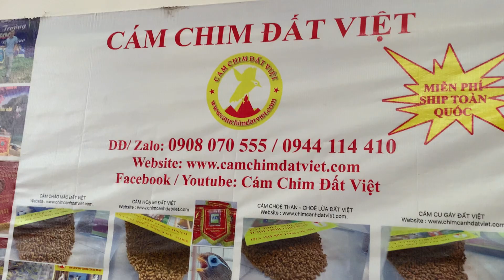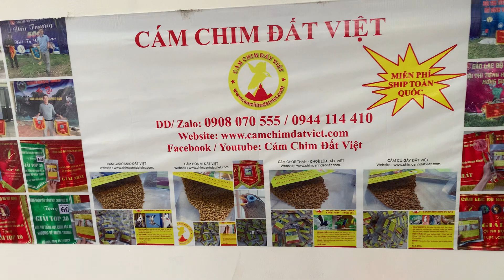Các bạn chòe dần lên lửa sau kì thay lông , ngẫu hứng tự nhiên như thế này...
Cám Choè Than - Lửa. . SHIP MIỄN PHÍ TOÀN QUỐC.
  ĐẶC TÍNH: Dưỡng chất cân đối – Chim khỏe – Sắc lông đẹp - Hót tốt ổn định - Căng đều tự nhiên .